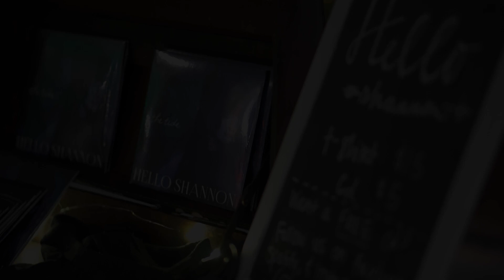Hello Shannon - Bluebird | Sofar Dallas - Fort Worth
Hello Shannon performing "Bluebird" at Sofar Dallas Fort Worth on December 16th, 2016

Artist: Hello Shannon

Filmed by: Jeremy Taub and Alex McKellar

Audio by: Robert Grammer